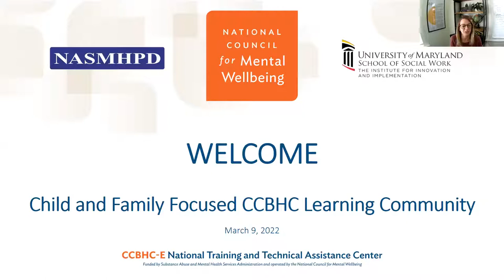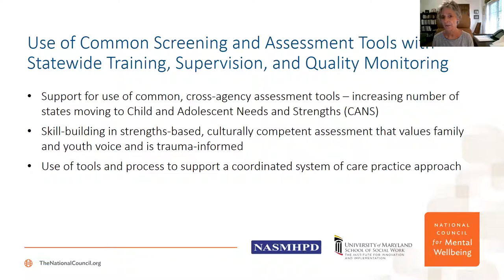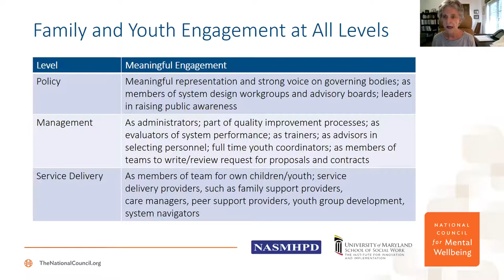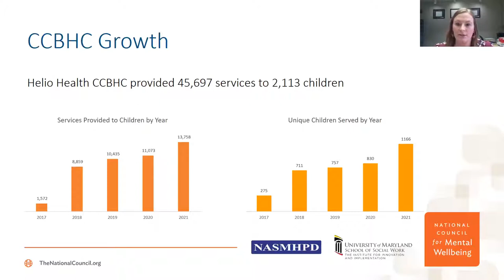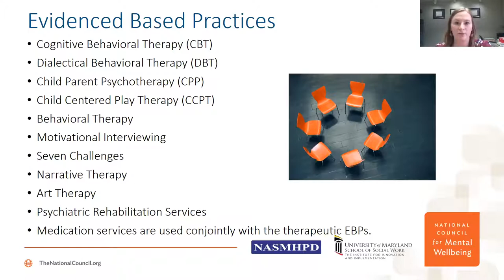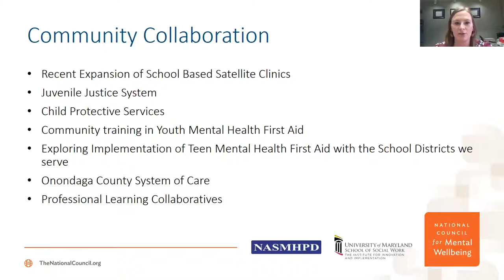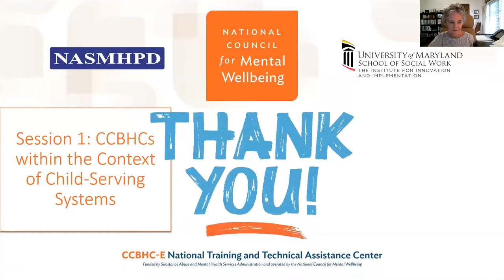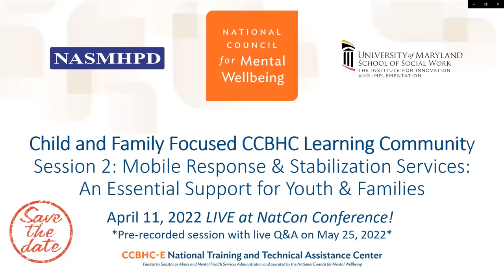An Introduction: CCBHCs within the Context of Child-Serving Systems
This introductory meeting examined CBHC requirements within the context of the broader child-serving systems environment. CCBHCs are required to provide a range of services, either directly or through a formally established relationship with providers. This meeting explored important considerations for partnership with child-serving systems in such areas as screening and assessment, mobile response and stabilization services, and care coordination. Also included was discussion of meaningful engagement of families and youth at CCBHC governance, management, and service levels.

Presenters:

Shelia Pires, MPA, Founding and Managing Partner, Human Service Collaborative (HSC)

Sarah Kuriakose, PhD, BCBA-D, Associate Commissioner, Division of Integrated Community Services for Children and Families, Office of Mental Health

Lisa Mancini, MBA, LMSW, Vice President and Chief Clinical Officer, Helio Health, Inc.

Donna Bradbury, MA, LMHC, Associate Commissioner, Office of Prevention and Health Initiatives, NYS Office of Mental Health